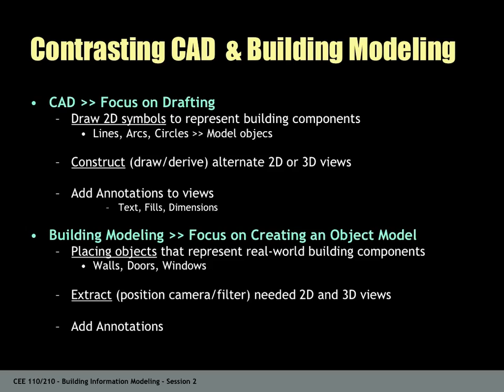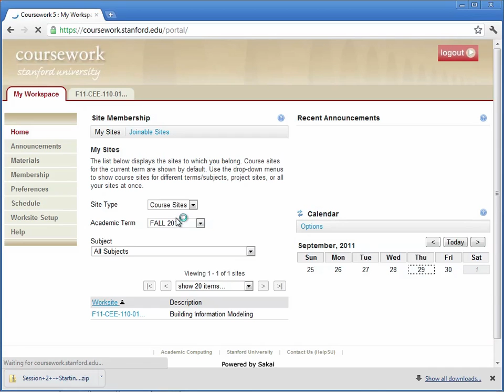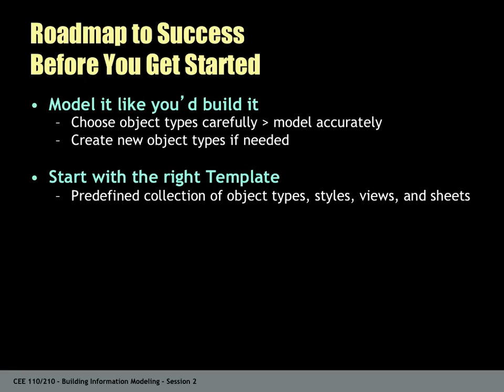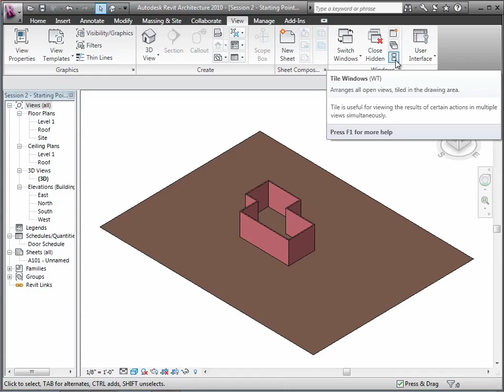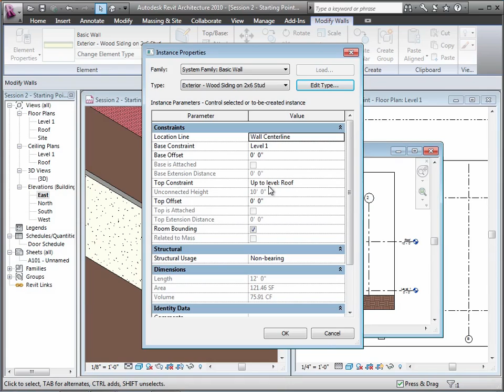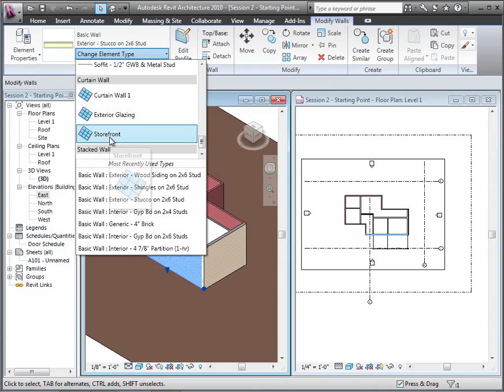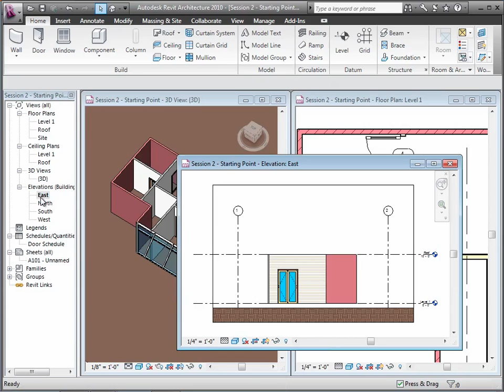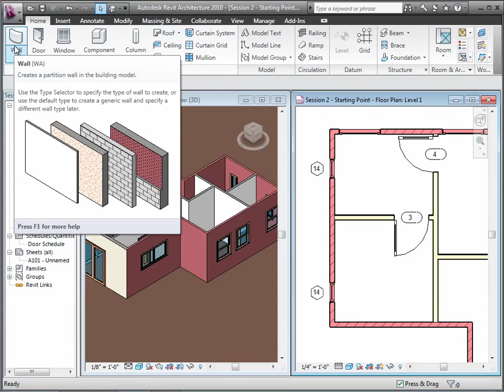2011 CEE110210 Session2 Part1